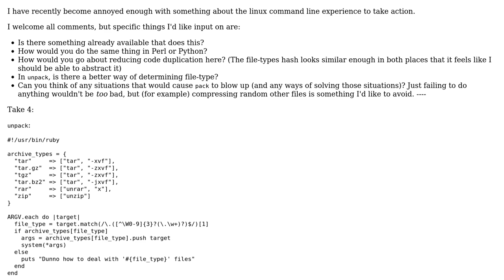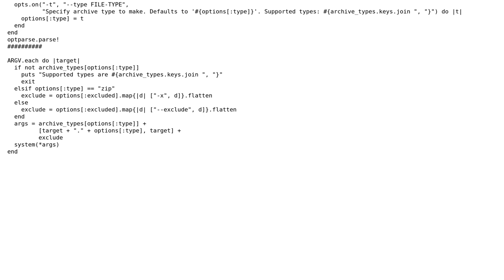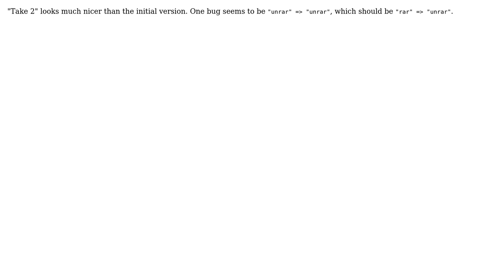Code Review: Fixing Archive Annoyances with Ruby (3 Solutions!!)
Code Review: Fixing Archive Annoyances with Ruby

With thanks & praise to God, and with thanks to the many people who have made this project possible! | Content (except music & images) licensed under CC BY-SA | Music | Images & others | With thanks to user sepp2k user Joaquim Rendeiro user Inaimathi user Christian and the Stack Exchange Network Trademarks are property of their respective owners. You are responsible for your own actions.